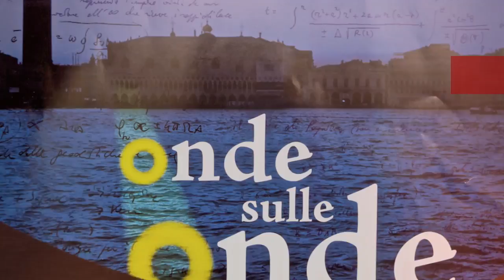Onde su Onde.mov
Colloquio informale con lo scienziato Fabrizio Tamburini in occasione dell'esperimento pubblico sul momento angolare orbitale della luce intitolato "Onde su onde". Venezia 24 giugno 2011. Per la prima volta nella storia dell'uomo, dopo Guglielmo Marconi (1895), onde radio, derivate dalle nuove applicazioni fisiche scoperte da Tamburini e dal suo collega svedese Bo Thidè, sono state generate e lanciate dalla torretta della Compagnia della Vela (isola di San Giorgio) verso la loggia di Palazzo Ducale... un solo canale, due flussi sonori di dati distinti.. Tali segnali radio riguardano le proprietà individuate da Tamburini e Thidè in merito al principio fisico del Momento Angolare Orbitale della Luce, capace di innestare in una sola banda un numero altissimo di frequenze, con ciò aumentando le potenzialità delle telecomunicazioni e la capacità di risoluzione di microscopi e telescopi. Seguono interviste ai collaboratori alla realizzazione del progetto ad iniziare da: Vittorino Boaga dell'Associazione Radioamatori Italiani che ha collaborato con grande esperienza e professionalità alla realizzazione fisica dell'esperimento, alla dottoranda Anna Sponselli, collaboratrice del dott. Tamburini, ed un colloquio con il prof. Filippo Romanato dell'Università di Padova e direttore del Laboratorio di Nanotecnologie, che ci chiarisce alcuni aspetti dell'esperimento e rappresenta con la sua storia scientifica chiaro e luminoso esempio della difficoltà che incontrano i ricercatori italiani. Nonostante l'eccezionalità dell'esperimento va sottolineato che lo scienziato Fabrizio Tamburini è ancora un PRECARIO (!?) e l'Italia rischia ancora una volta di perdere una delle menti (e quindi delle RISORSE) più straordinarie, grazie ad una classe politica ignorante ed ottusa!